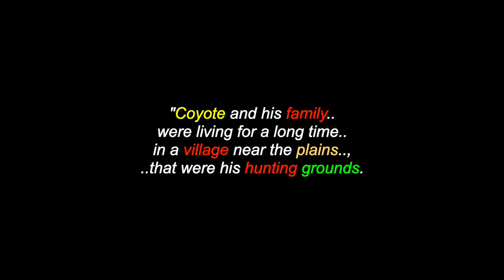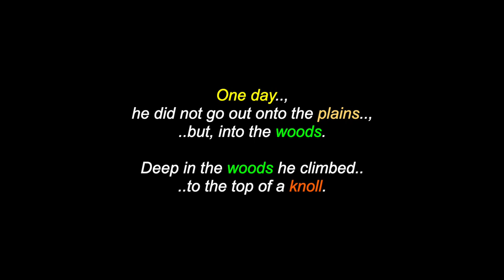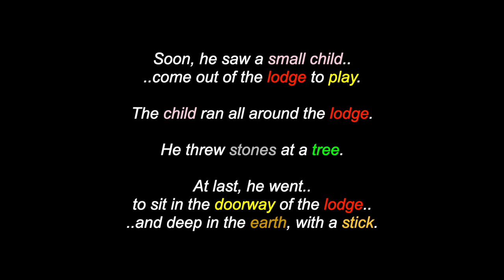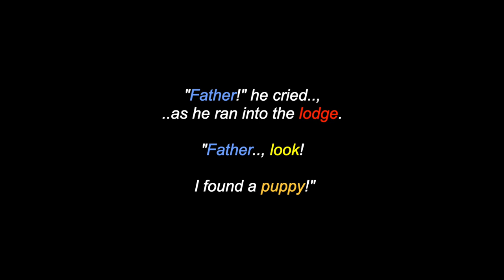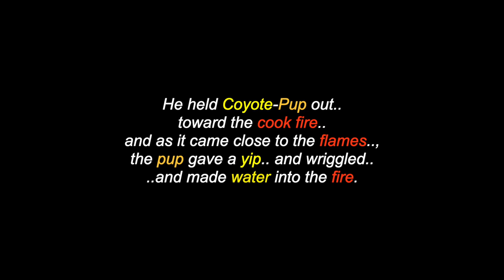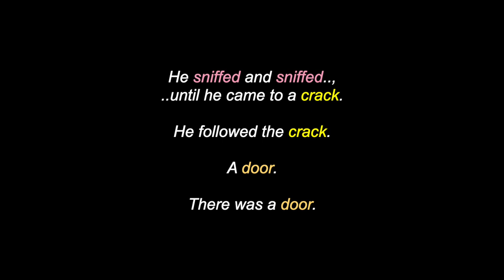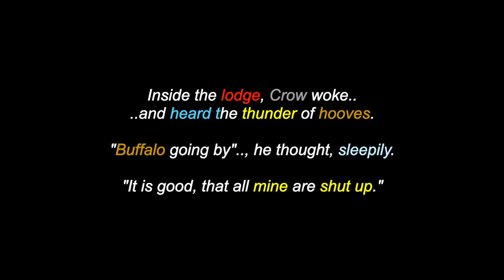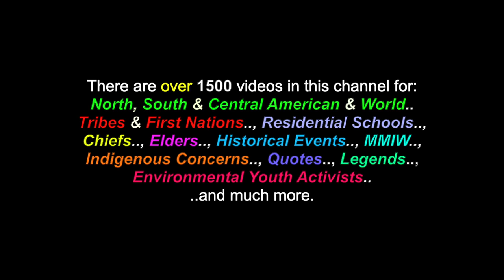Coyote Frees The Buffalo: A Keechi People's Legend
This is a video for: "Coyote Frees The Buffalo", a Keechi People's legend. There are also over 1500 videos in this channel for many North, South & Central American Tribes & First Nations, Residential Schools, Chiefs, Elders, Historical Events, Indigenous Concerns, Quotes, Environmental Youth Activists.. and much more.

Many Thanks & Much Respect To: The Keechi People & Tribe..; Native-Languages.org..; BigOrrin.org..; SOUNDS FROM OUR MOTHER EARTH.. and to all the other brothers and sisters who have contributed to this video with photos and/or, in any other way.